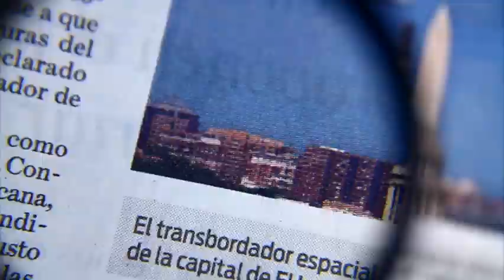Cuatro heridos en el primer encierro de San Fermín 2016/ Hiram Hurtado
Cuatro personas que corrieron en el primer encierro de las fiestas taurinas de San Fermín en España resultaron heridos, uno de ellos de gravedad con fractura de cráneo.  07 julio de 2016

Horario: Lunes a Viernes @10:30-11:00.